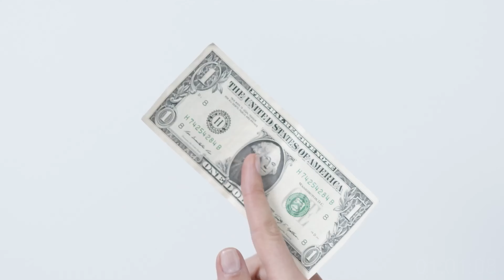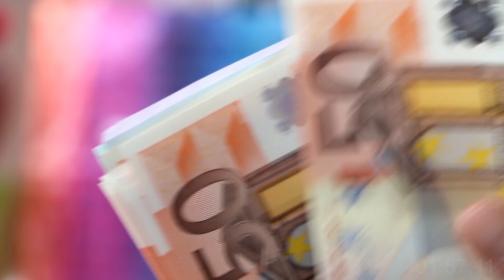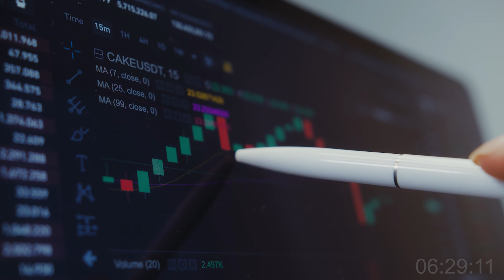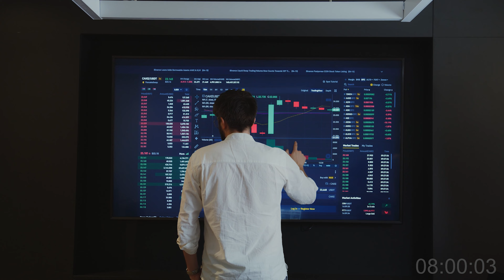BONGKAR OKNUM BROKER FOREX , MARKET MAKER FOREX !!!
⏬ SYARAT PESERTA GIVE AWAY ⏬

2. GRUP TELEGRAM GIVE AWAY
3.

⏬ DAFTAR BROKER FOREX TERPERCAYA ⏬

🌐 Resmi legalitas internasional

+bonus deposit 70% ✨

+ bonus deposit 50%

Resmi legalitas indonesia

+ bonus deposit 50% ✨

semua informasi berhadiah termasuk give away mingguan & bulanan selalu di adakan & di umumkan di instagram saya ✅